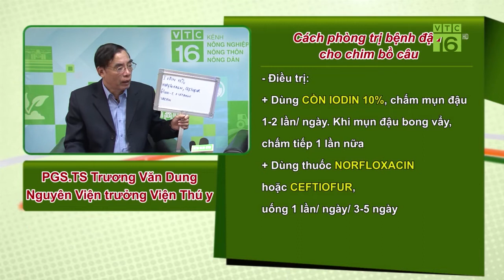Phòng trừ bệnh đậu cho chim bồ câu I VTC16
VTC16 | Bệnh đậu là căn bệnh phổ biến trên chim bồ câu. Bệnh nặng, bồ câu có thể chết trong khoảng thời gian 3-5 ngày, tỷ lệ chết 100%. Cách phòng trị hiệu quả căn bệnh này là gì?